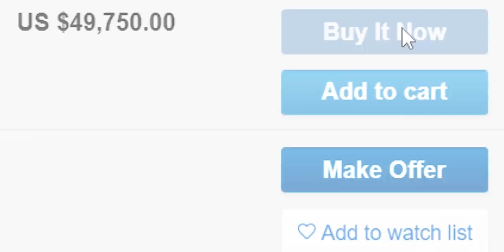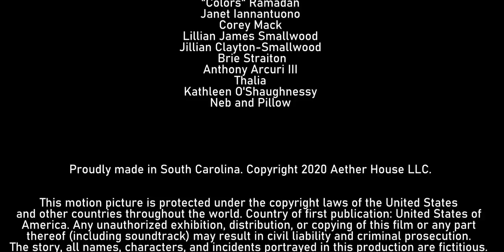SEVEN DEADLY SYNTHS - A Bisexual Musician Wants To Steal A Magic Synthesizer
From the creators of Detroit Evolution and Livescream comes "Seven Deadly Synths" - a new indie short film about envy, queer millennials, and synthesizers.

SYNOPSIS: During a night out at a club with his partners, synthesizer-obsessed bisexual musician Seth (Maximilian Koger) runs into his rival ex-bandmate Brian, and believes that Brian might now own one of the fabled Seven Deadly Synths.

The movie features a diverse cast full of LGBT representation, including bisexual, asexual, polyamorous, trans, and non-binary characters and actors.

Fanwork inspired by the film is embraced and encouraged. Be sure to tag any fanworks SevenDeadlySynths so we can find it! Or visit us on these social media platforms and tag us

Director/Writer/Editor - Michelle Iannantuono
Co-Writer: Austin Butts
Director of Photography - Jonathan Straiton
1st Assistant Director - Brittany Brock
Composer/Sound Recordist - Austin Butts
Hair and Makeup - Kristin Ciotti
Lighting: Ahren Ciotti

Seth - Maximilian Koger
Austin the Bartender - Shannon Strucci
Jared - Graham Edwards
Roscoe - Michael Smallwood
Mag - Tiare Solis
EDM Kid - JJ Goller